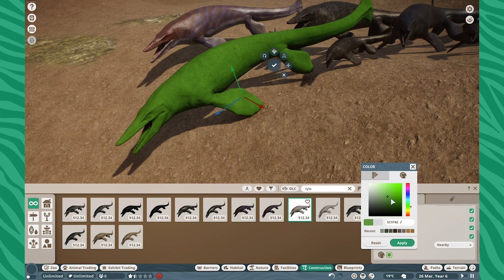Minks the Mark!! - Planet Zoo Mod Showcase